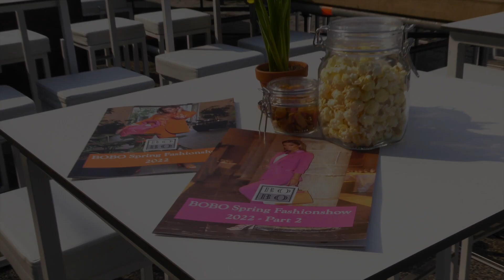DB video: Sfeerbeeld compilatie bij BOBO modeshow nieuwe collectie lente & zomer 2022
DB video: Sfeerbeelden achter de schermen bij BOBO modeshow nieuwe collectie lente & zomer 2022 met Ellen Petri, Kim Engelbosch , Veronique De Kock, Larissa de Castro , Hanne Troonbeeckx, Nele Somrs , Jotti Verbruggen , Anouk Matto, Jill Cnudde , Lynn Van Den Broeck , Anna Eikendal, Karen Jansen, Lauren Sirica, Louise Marie Losfeld, Britt Meeusen, Recoulès Shanou , Kedist Deltour, Lenty Frans , Laura Beyne